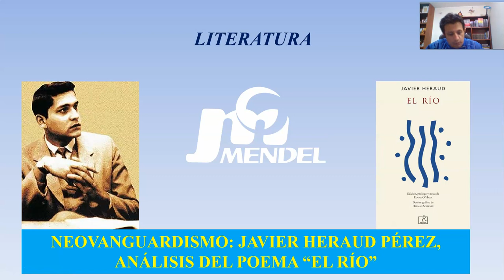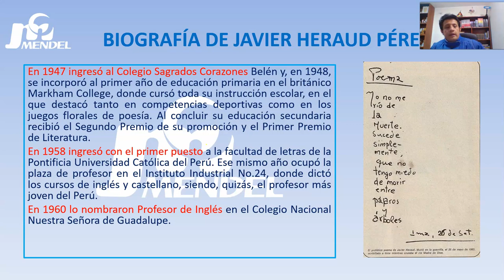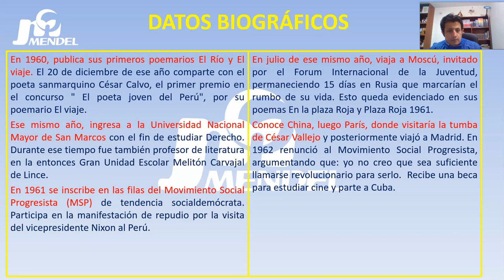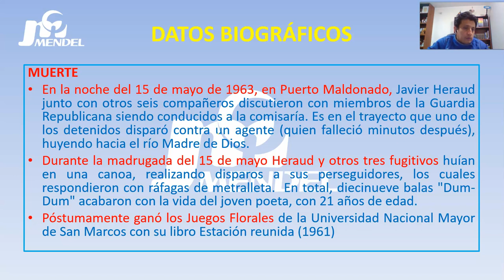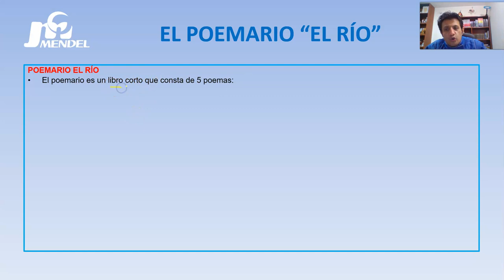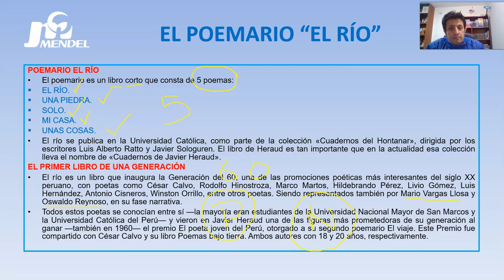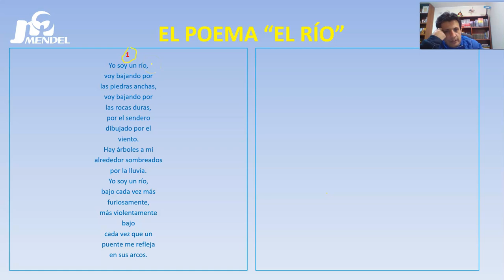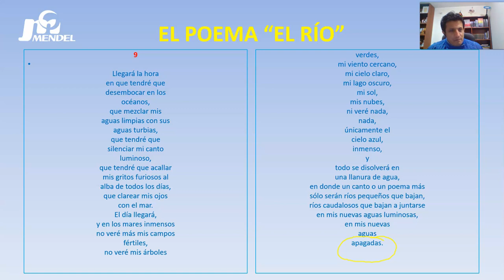AULA VIRTUAL MENDEL - CURSO: LITERATURA TEMA: JAVIER HERAUD Y EL RÍO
AULA VIRTUAL MENDEL
CURSO: LITERATURA
DOCENTE : CARLOS ARRIAGA
TEMA: JAVIER HERAUD Y EL RÍO